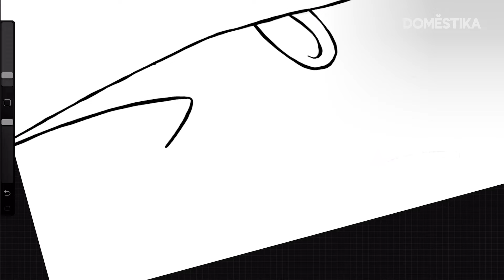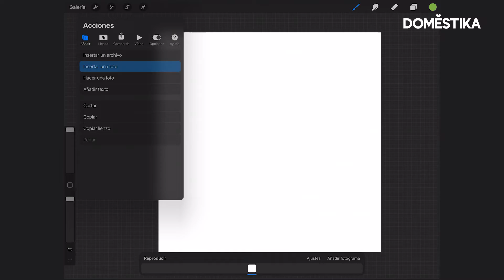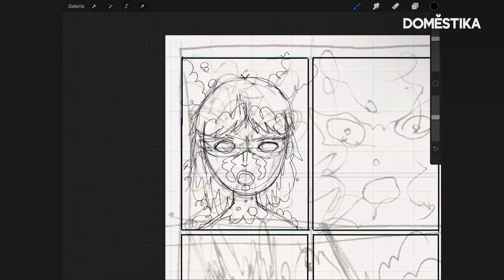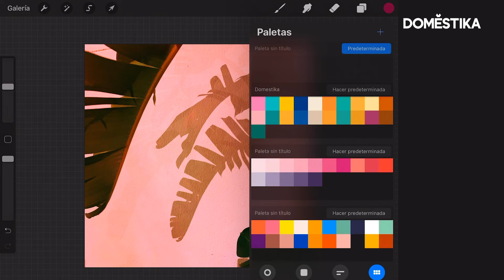TOP 5 Tutoriales gratuitos de Procreate | Domestika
¿Quieres iniciarte en la ilustración digital con Procreate? Aprende con estos 5 tutoriales gratuitos a dominar este popular software, tanto para ilustración como para animación: